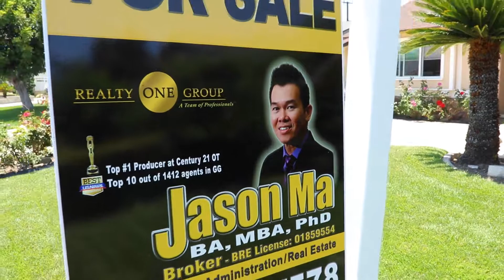BEST HOMES OF ANAHEIM | 1835 S Norma Ln. Anaheim, CA. 92802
Jason Ma, PhD & Company presents:
Anaheim Resort Community - Outstanding Remodeled Single Level Home with newer roof, newer windows, newer family room slider, newer side entry door, newer stucco, newer exterior paint, and recently remodeled bath. This amazing property is located in the Anaheim Resort Community Area features nightly fireworks viewable from the beautiful front yard. The magnificent backyard is truly a tropical garden oasis with bubbling luxury 6-person Sundance hot tub Jacuzzi, Sago palms, Birds of Paradise flowers. Front & Rear Landscaping, fabulous Curb Appeal, One of Anaheim's Most Desirable Neighborhoods. Near Schools, Anaheim Convention Center, Disneyland, City Park and Freeways, Garden Walks, Downtown Disney, The Blocks. And within walking Distance To Stoddard Elementary and Stoddard Park.

Property Features:
1835 S Norma Ln.

3 Bedrooms
2 Bathrooms
1,500 SQ FT Living Space
7,200 SQ FT Lot Size
Family Room | Living Room | Laundry Room
Luxury 6-Person Hot Tub Jacuzzi
Attached 2-Car Garage